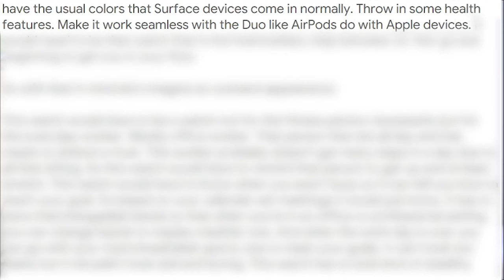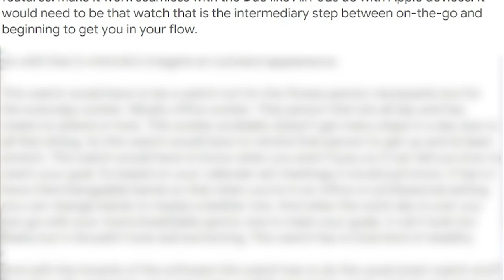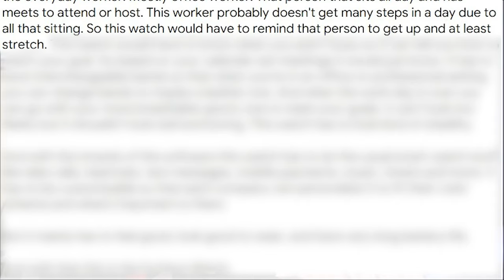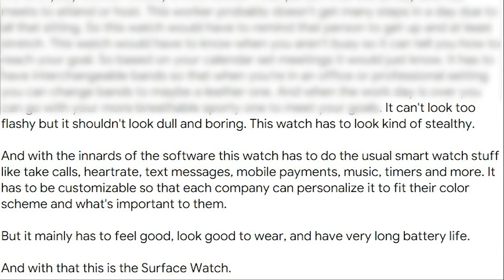Let's Talk About a Surface Watch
I've had the idea of making this video for a long time. So let's now talk about Surface Watch.